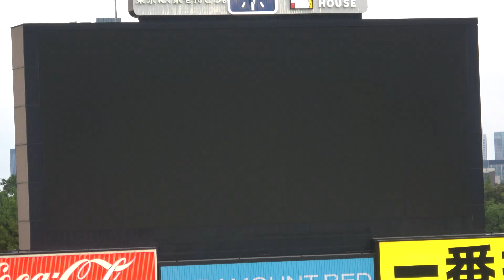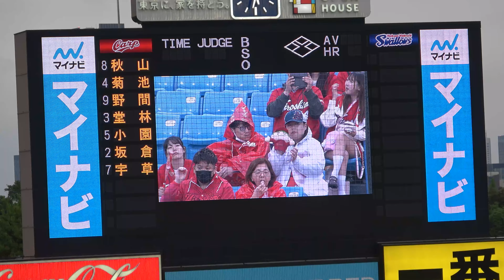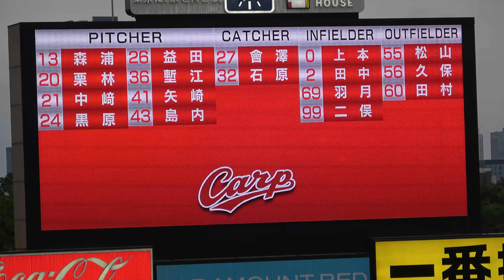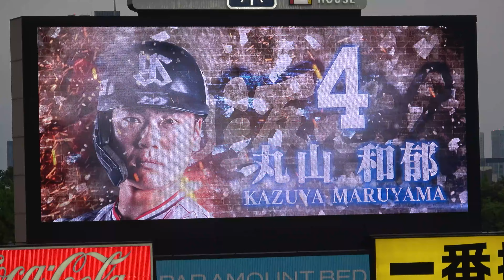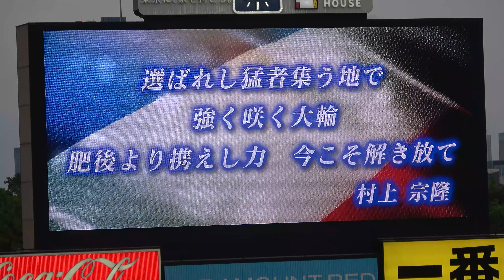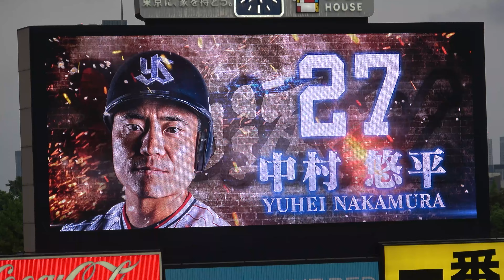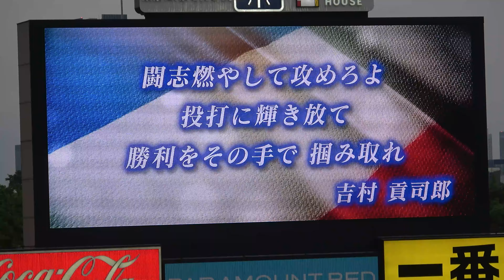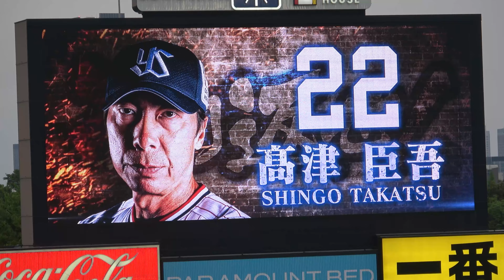2024【東京ヤクルトスワローズ】×【広島東洋カープ】スタメン発表 現地映像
東京ヤクルトスワローズ×広島東洋カープ
2024/4/23（火） 18:00 神宮
東京ヤクルトスワローズ×広島東洋カープのスタメン発表、現地映像です。